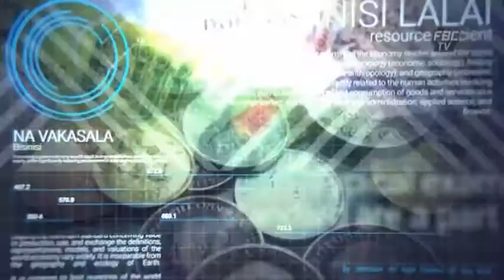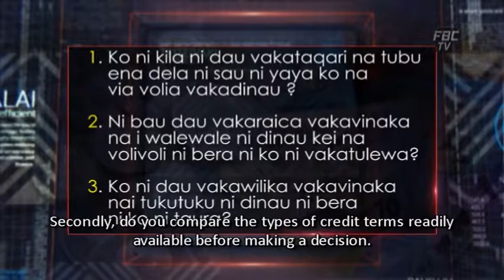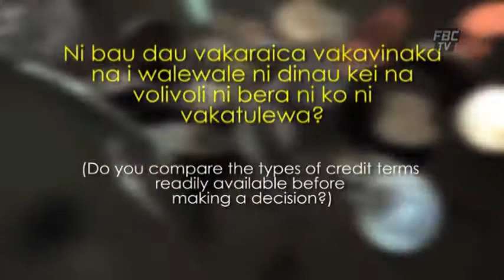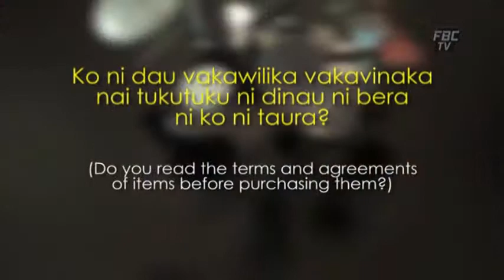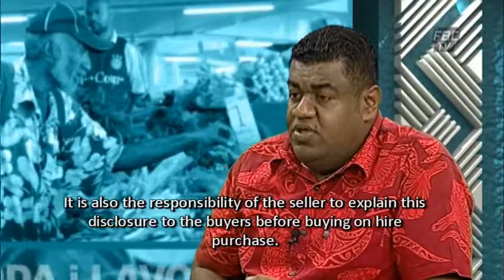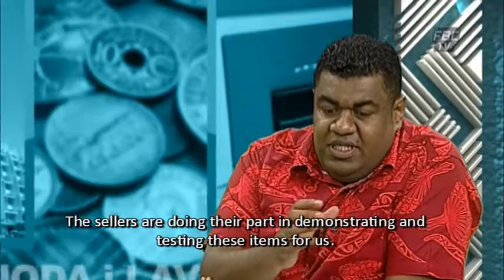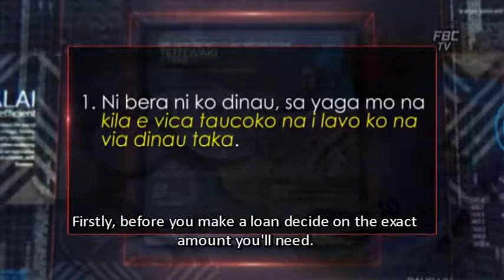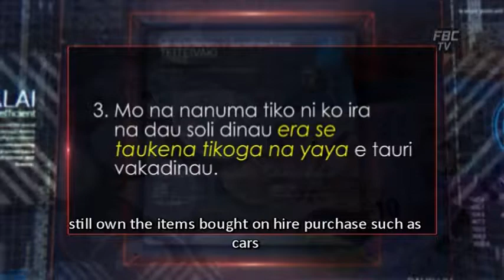Noda I Lavo - EP 10